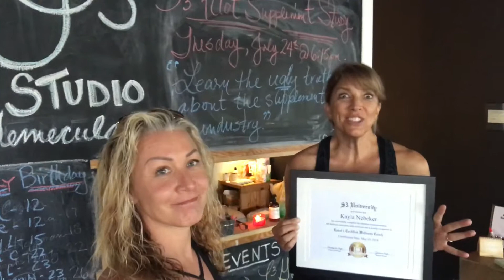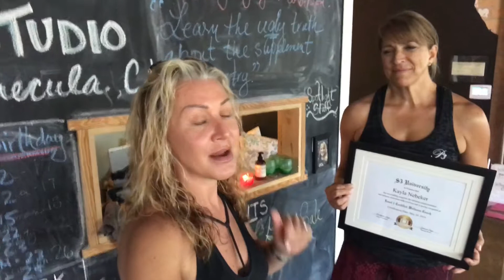Temecula’s #1 place to workout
Temecula weight loss and best supplementation workshop